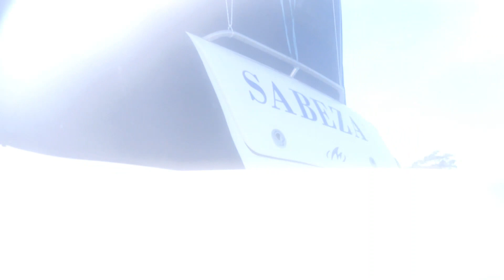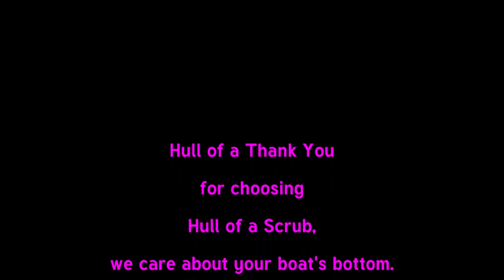Sabeza gets ready for summer